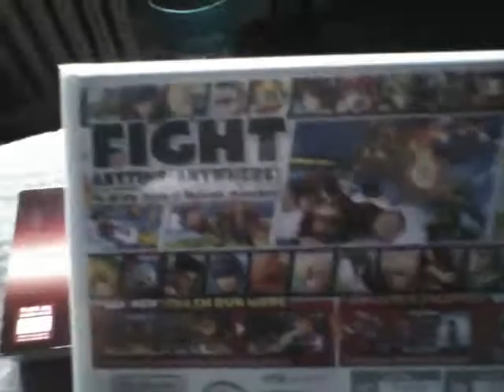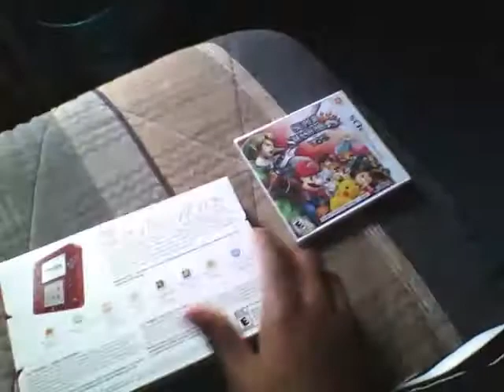Super Smash Bros. 3DS and Nintendo 2DS System Oh Yeah ! it's On Now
I picked this up on black friday I got lucky because the were only three 2DS left in stock in GameStop Lucky I have two Gamestops in my neighborhood and they also had Super Smash Bros.3DS and the store wasn't packed at all only about six people were in there but any ways I already got my system set up already I just got to put my friend code in for Smash Bros. please leave a comment, Press that Like button and Subscribe if you have not to see more of my videos hope you all like the review let me know your friend codes if you have Smash Bros. for 3DS or 2DS.